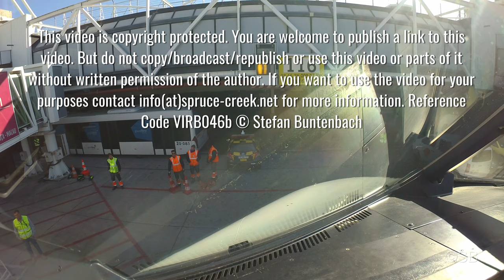Lisbon airport, LIS, Portugal: Approach and landing on Runway 03. With ATC + ATIS. Cockpit view. 4k.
Approach and landing on runway 03 of Lisbon Portela airport in Portugal. (LIS / LPPT).

Before landing, we fly along the Atlantic coast beaches, over the Tagus river and the beautiful 25 April Bridge, which looks very similar to the Golden Gate Bridge in San Francisco (USA).  Airbus A319 cockpit window view. With ATC (air traffic control) audio and ATIS (automatic terminal information system) audio. Produced in 4k.